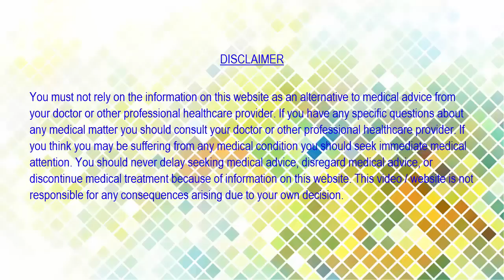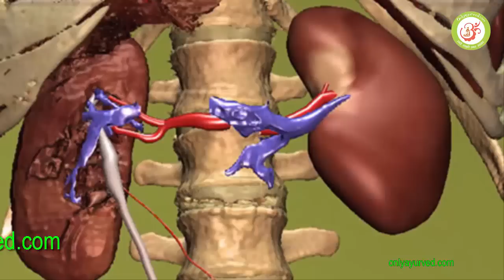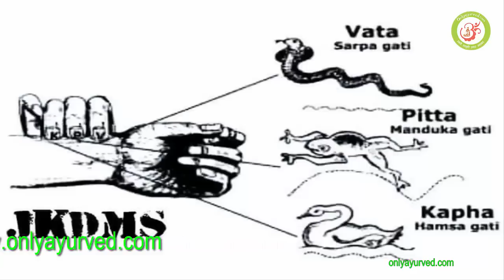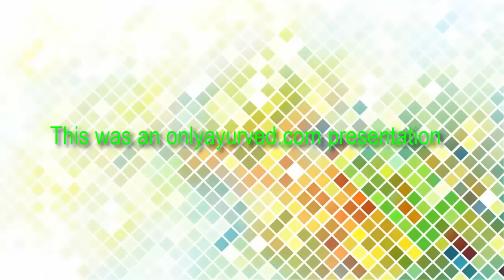जानिए नाड़ी देखकर रोग जानने का प्राचीन तरीका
एक नाड़ी को देखकर जान सकते हैं शरीर के रोगों के बारे में , कोई टेस्ट नहीं कोई महंगा डायग्नोसिस नहीं. आइये जान लेते हैं कैसे ? अधिक जानकारी के लिए यहाँ क्लिक करें